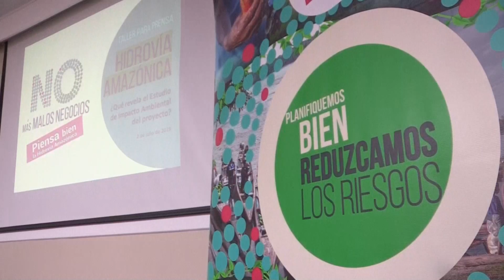Advierten que Hidrovía Amazónica no contempla estudios de salud